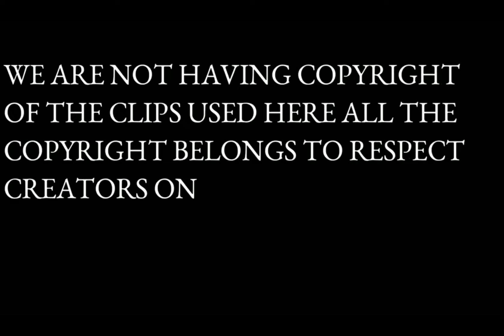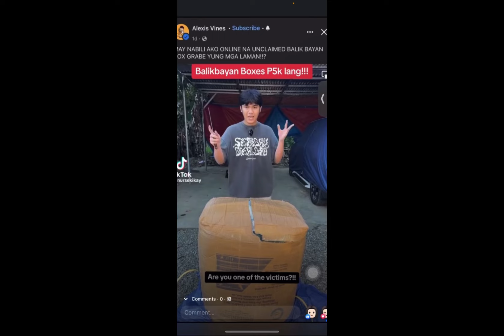Balikbayan Box 5k Lang!!😭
Ilang reaction ng ofw tungkol sa unclaimed boxes na pwede pala Mabili sa halagang ₱5,000